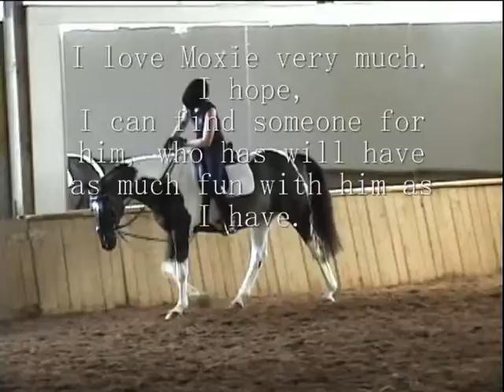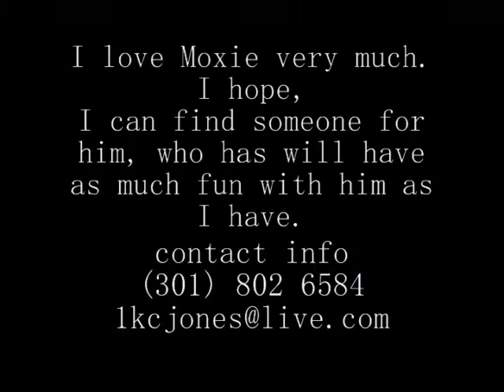Horse For Sale Oldenburg Gelding VID1of3.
FOR SALE 2012 Woodbine, Maryland Art Nouveau, barn name Moxie, is a beautiful Registered 15.3 Oldenburg gelding sired by Art Deco.

He is at the young age of 17 with plenty of personality and a lot of fun. Has 3 years of basic dressage training; lateral movements come very naturally and has three nice gaits. He is a brave jumper and has done ditches, banks, and water with ease. Has experience in long lining, basic ground work, natural horsemanship, and lunges well.

He is very loved and will be missed, but owner is abroad and can not keep.